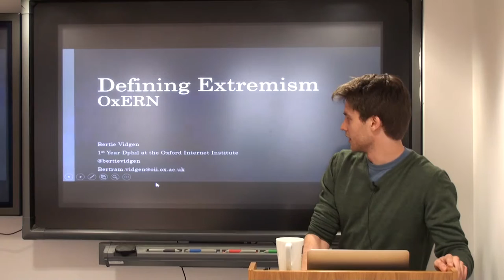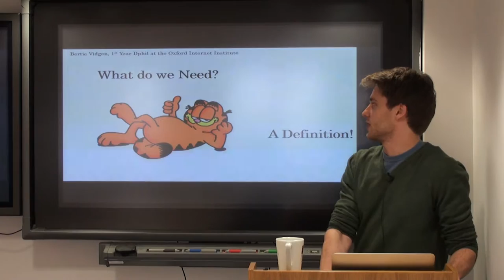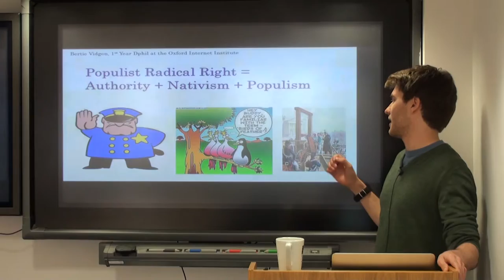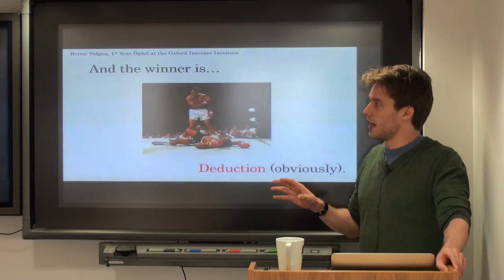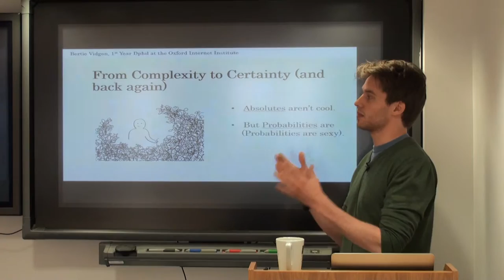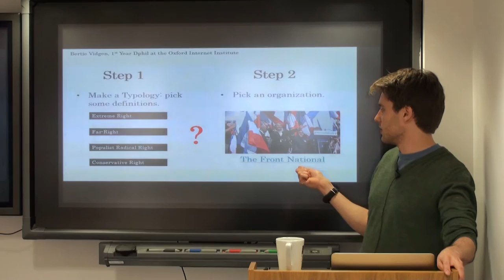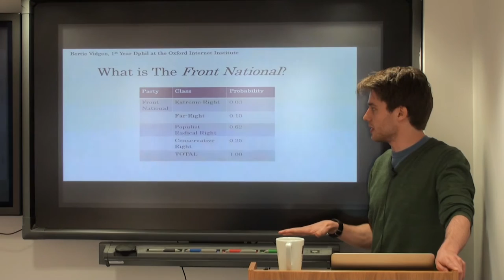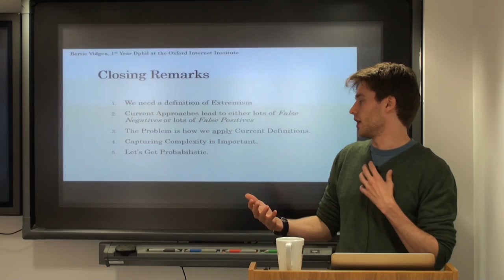A new approach to defining extremism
Speakers:
Bertie Vidgen, DPhil candidate at the Oxford Internet Institute.

Bertie Vidgen argues that current definitions of extremism are severely limited. They are posed as certainties rather than probabilities, and this makes them incapable of capturing the complexity of social reality - and very difficult to apply. Bertie then points towards a new way of defining parties, based on Bayesian probabilities. This talk was organised through the Oxford Extremism Research Network's Hilary Term Seminar Series. To find out more read the blog

Bertie is a DPhil student at the OII researching far-right extremism in online contexts. His research draws on computational methods to analyse large quantities of digital trace data.

This talk is part of the Oxford Extremism Research Network's Seminar Series